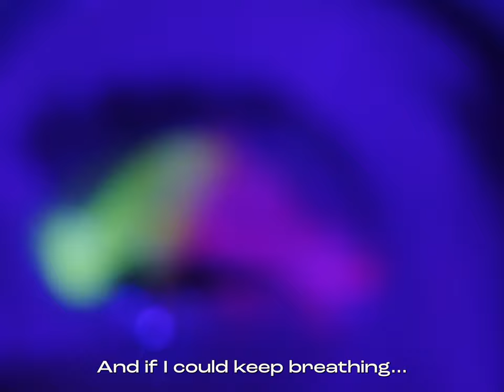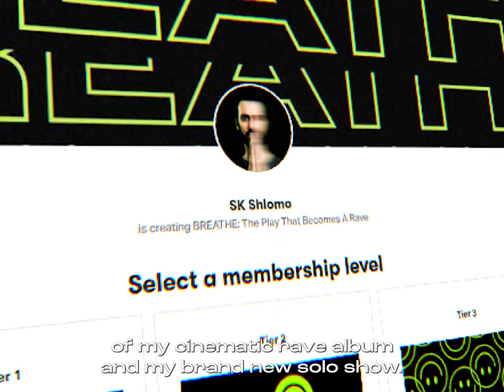BREATHE: help fight suicide with SK Shlomo's RaveTheatre project!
Huge news. My show "BREATHE: The Play That Becomes A Rave" is onsale at the Royal Albert Hall and Edinburgh Festival, and you can help fund my second album, BREATHE, in aid of suicide helpline CALM, by joining my Safe Space Community